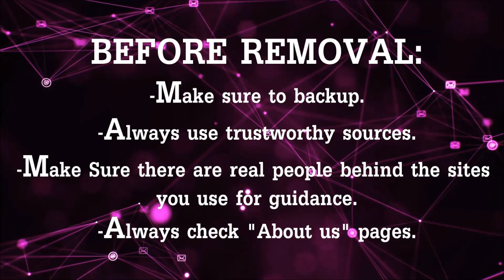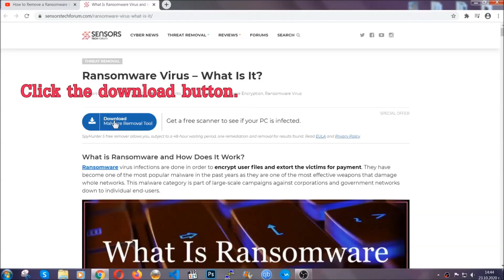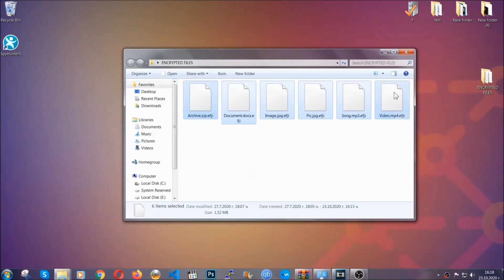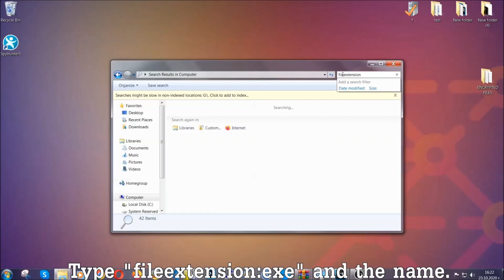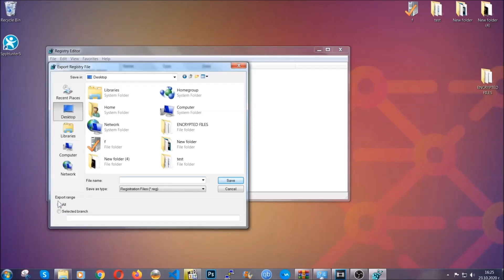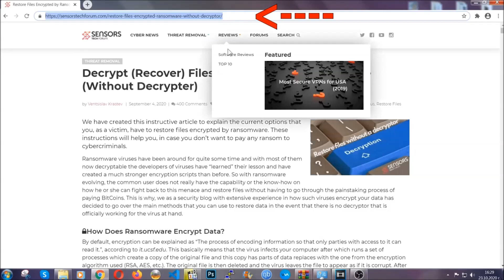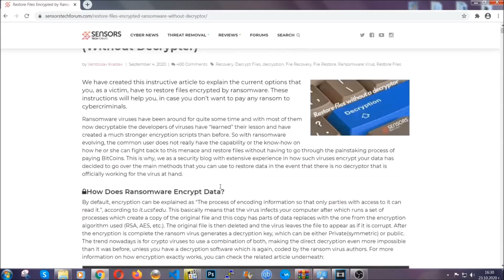ZOQW Virus [.zoqw Files Ransomware] Remove + Decrypt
00:00 Start
00:50 Automatic Removal
02:00 Manual Removal
05:13 File Recovery